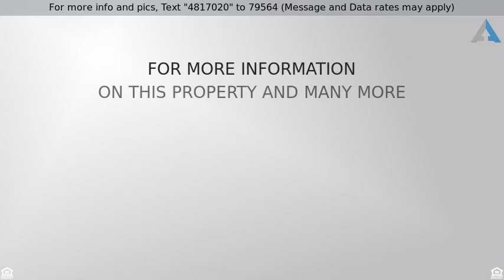Priced at $289,900 - 3124 Escapardo Court, Colorado Springs, CO 80917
Single Family RES, REN - Colorado Springs, CO

Start your New Year off in your New Home! Look no further than this superior renovated 4 bed 3 bath multi level home nestled in a cul-de-sac. Located off Powers in an established neighborhood this updated gem has received fresh paint, new flooring and timeless new touches. The main level features an open and inviting living room that wraps around to the separate dining room with entrance to the recently upgraded kitchen. There is plenty of storage in the new Kitchen Cabinets and ample countertop space to work from on your new kitchen countertops. Don't worry, all appliances stay with the home, including the refrigerator. PLUS, you can access your back yard and deck from the main level kitchen area.  Venture upstairs and find 3 bedrooms and 2 baths. The master bedroom has an adjoining bath with walk in shower. As you head downstairs the lower level features a cozy wood burning fireplace in the family room and second entrance to your fenced back yard and concrete walk out slab, perfect for entertaining. The laundry facility and additional half bath is located on the lower level and is right before you head to the finished basement. The basement features the 4th bedroom and great room; easily converted into a 5th bedroom, man cave or second family/living room. This home has more you must see for yourself. Location, updates, and the opportunity to make it YOURS with little effort! Don't wait! Call today to schedule your private tour.